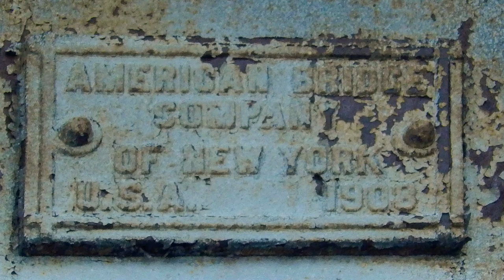Deck truss swing bridge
UP Root River Swing Bridge Racine, Wisconsin.
Built 1908 by the American Bridge Co.
For the Chicago & Northwestern RR.
It is a deck truss swing bridge